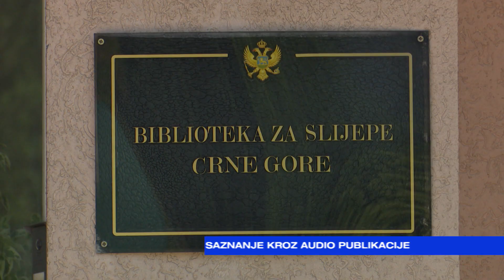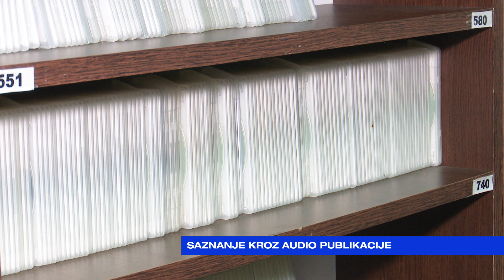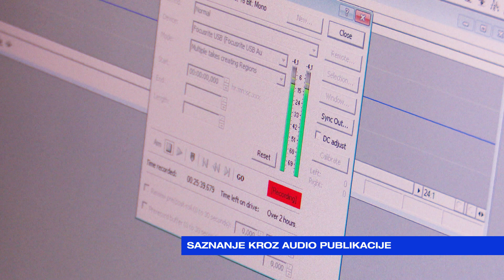JUTRO Seada Nikočević-Saznanje kroz audio publikacije-2023-06-15